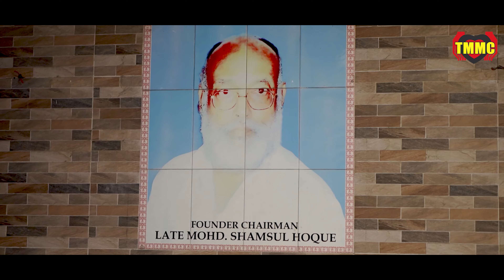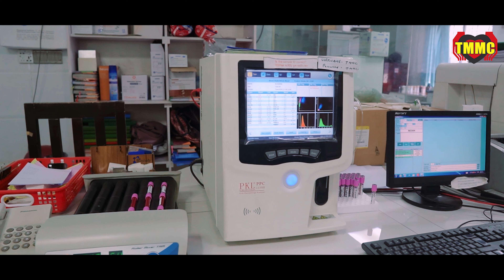Tairunnessa Memorial medical college & hospital Campus Tour & Student's review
Dhaka national medical college and hospital